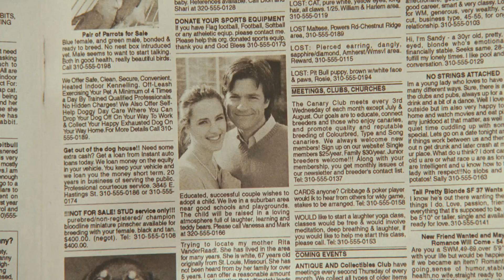Juno Trailer 2007